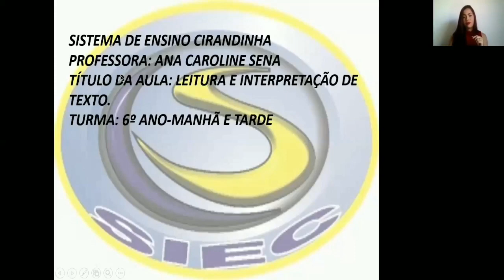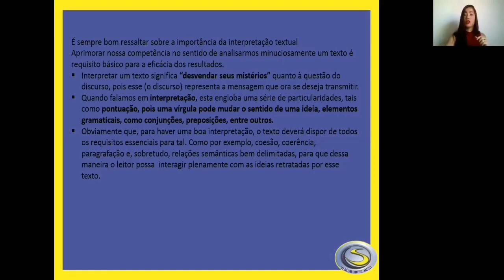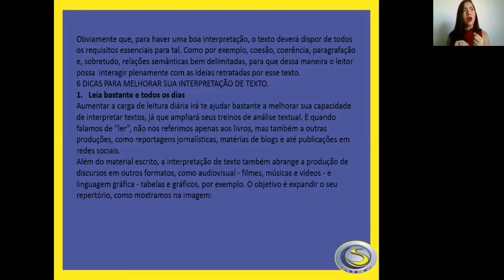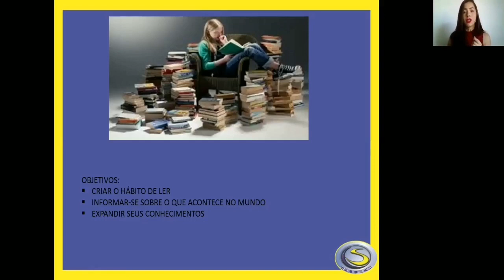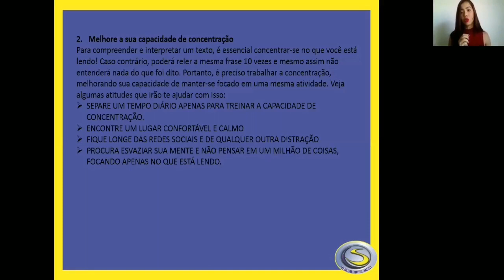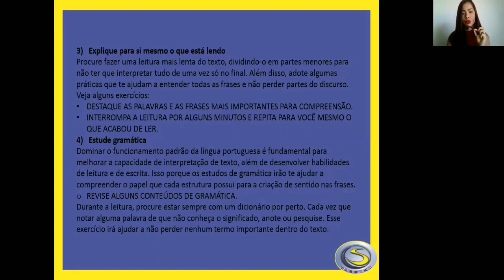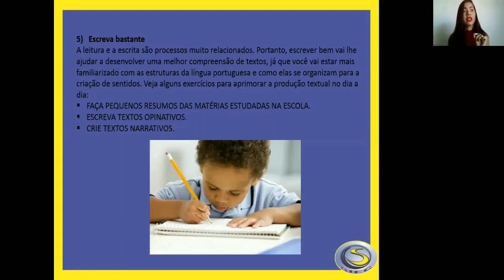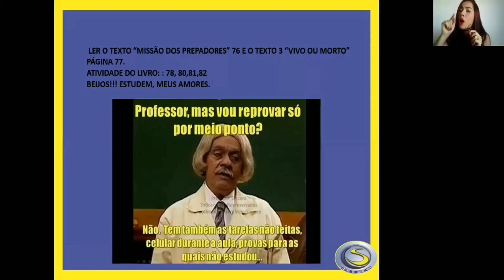SIEC 2020 - 6º ANO AULA 03 - PORTUGUÊS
PROFª. ANA CAROLINE SENA

2º BIMESTRE
TURMA: 6º ANO
PORTUGUÊS - AULA 03